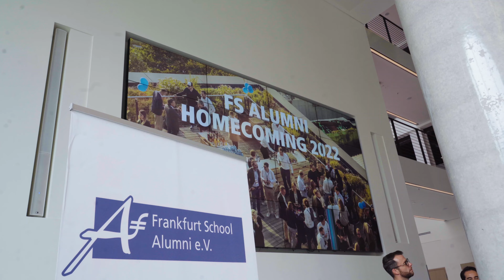Homecoming 2022 | The FS Alumni Network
This year's FS Alumni Homecoming took place on 17 September. Hundreds of alumni came back to campus for various events, including an MBA reunion. The programme included keynote speeches, workshops and the opportunity to network with fellow alumni. We are always happy to see familiar faces back on campus!